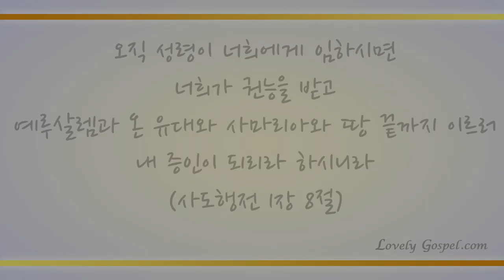내 주님 입으신 그 옷은(My Lord has garments so wondrous fine,87장)-Pf(이홍섭)/Vc(이기라,권새움)/(편곡: 이홍섭)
'오직 성령이 너희에게 임하시면 너희가 권능을 받고 예루살렘과 온 유대와 사마리아와 땅 끝까지 이르러 내 증인이 되리라 하시니라'(사1:8)

'애통하는 자는 복이 있나니 저희가 위로를 받을 것임이요'(마5:4)

예수 그리스도를 모르고 사는 이들의 삶을 애통해하며, 성령 충만함으로 모든 사단의 권세를 꺾고 세상 모든 민족에게 예수 그리스도를 전하는 참다운 축복이 2020년의 끝날까지 또한 새해에도 함께하게 하셨음에 감사하며 이 찬양 하나님께 바칩니다.

이번 주 95번째 찬송 연주곡으로 첼리스트 권새움, 이기라님과 피아니스트 이홍섭님의 '내 주님 입으신 그 옷은-87장’ 들려 드립니다. 이 찬양 들으시는 모든 분들께 항상 성령 충만한 최고의 시간 임하시기 기도 드립니다♡]